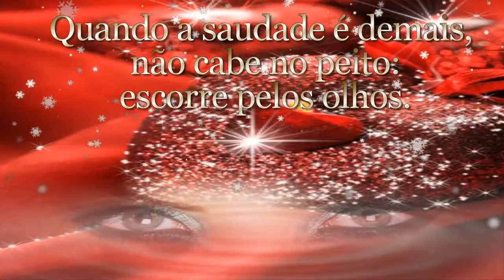✰¸ • ¨♥Orvalho da Saudade✰¸ • ¨♥ Rio Negro e Solimões✰¸ • ¨♥